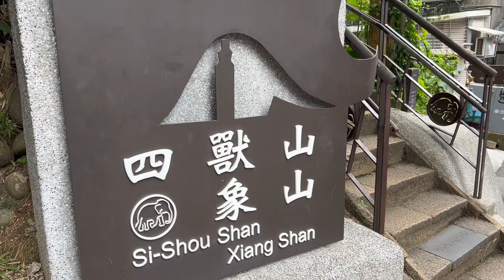Elephant mountain in taiwan.